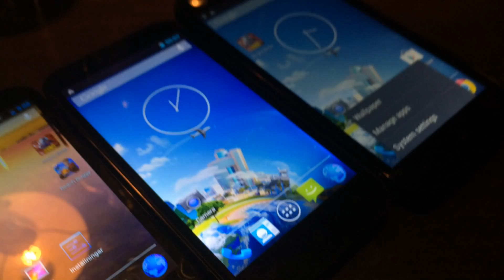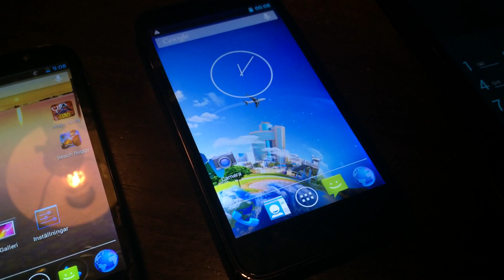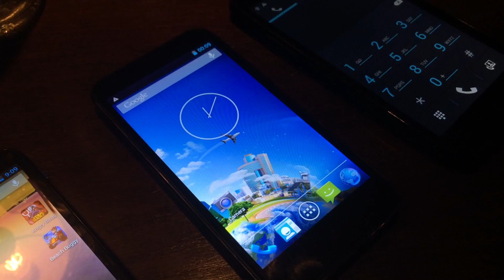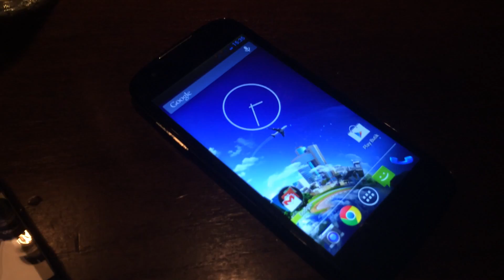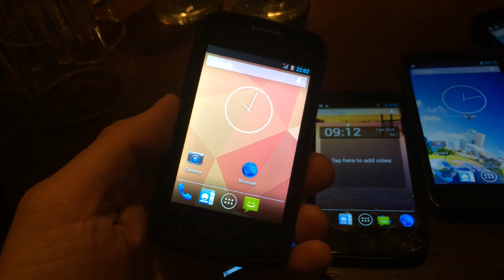Se de nye Kazam telefoner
Her kan du se Kazams syv nye telefoner.